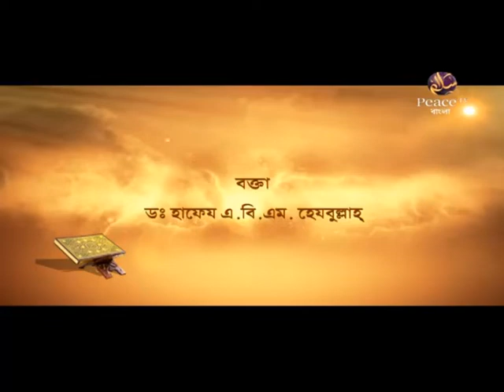উলুমুল কুরআন। কুরআনিক আদর্শ। পর্ব ২৮। ড এ বি এম হেজবুল্লাহ। পিস টিভি বাংলা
উলুমুল কুরআন
কুরআনিক আদর্শ
পর্ব ২৮
ড এ বি এম হেজবুল্লাহ